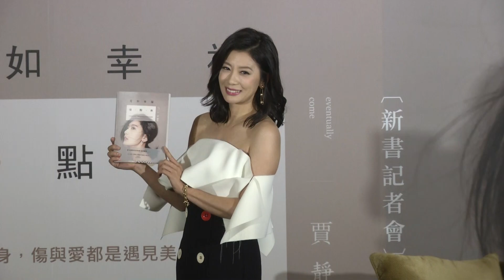賈靜雯新書發表會 咘咘爆料爸爸是酒鬼